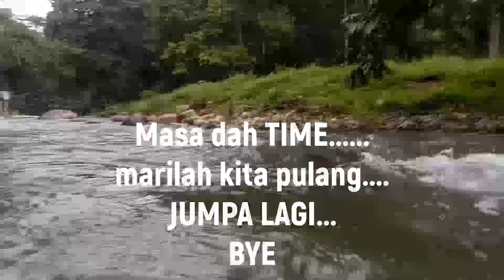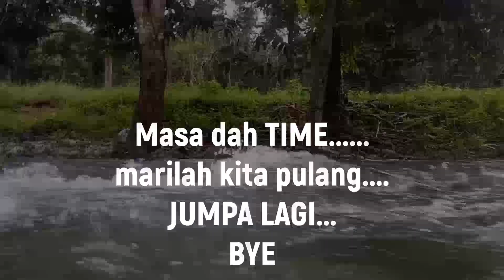ANAS SOLIHIN-CAMPING DI BAMBOO CAMP & RESORT, PANGSUN, HULU LANGAT